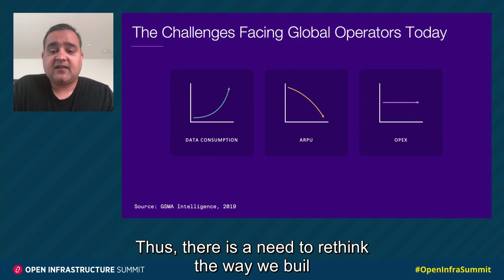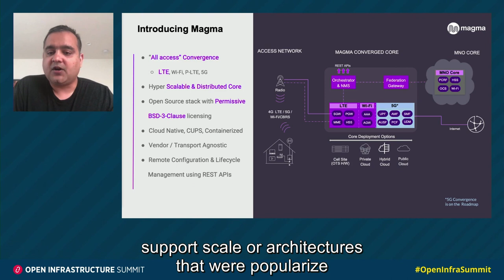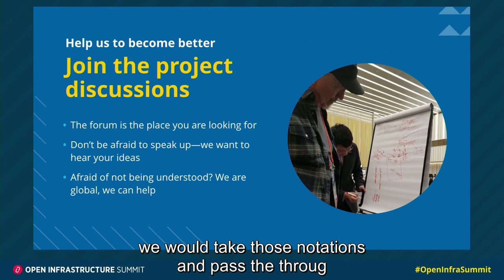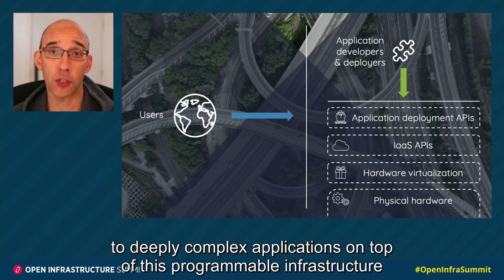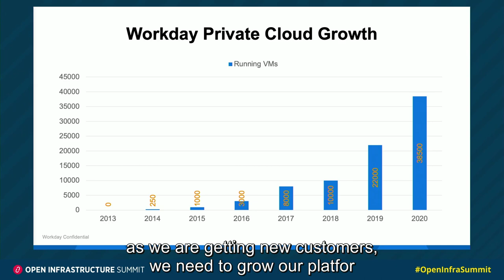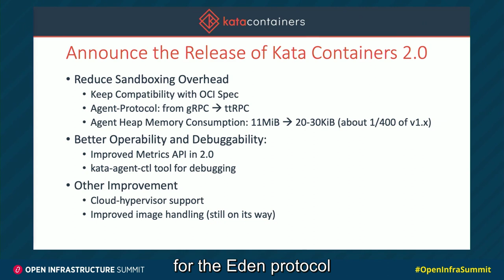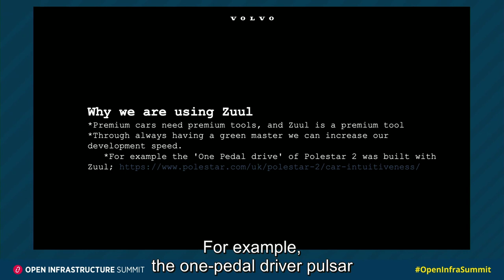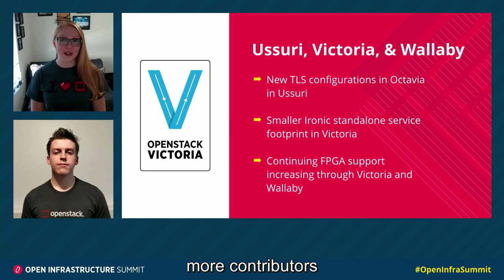OpenInfra TV India